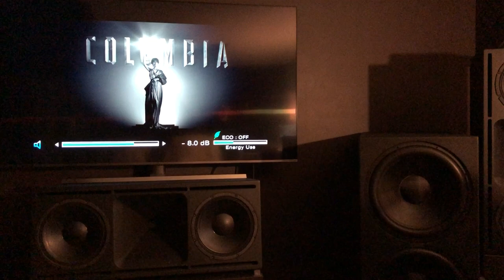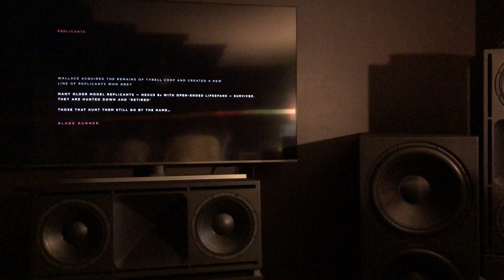Blade Runner 2049 - Intro with JTR Speakers Noesis 212HTs and Captivator 4000ULF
JTR Noesis 212HT L/C/R.
JTR Captivator 4000ULF.
Denon AVR X-4400h, MV @ -8dB. Audyssey Flat.
Video: IPhone X on tripod; Audio: Tascam DR-40.